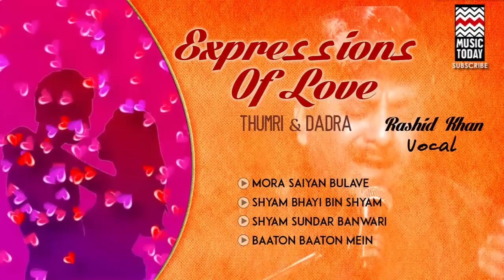Expressions of Love - Thumri and Dadra | Audio Jukebox | Classical | Rashid Khan | Music Today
Thumri and Dadra are perhaps the most evocative of classical forms that give expression to the supreme emotion of love in all its colours and dimensions. Apart from Khayal, Tappa and Tarana, the Gwalior Gharana also has a strong link with Thumri singing. The great grandson of Ustad Inayat Hussain Khan of Rampur, Rashid Khan is adept at singing Thumris of his native place, Uttar Pradesh. All the songs sung in this album by the artist are old, traditional Thumris, except the Dadra Baaton Baaton Mein in Mishra Pahadi, composed by his maternal uncle, Ustad Ghulam Mustafa Khan.

Track: Mora Saiyan Bulave
Music Label: Living Media India Ltd.

Track: Shyam Bhayi Bin Shyam